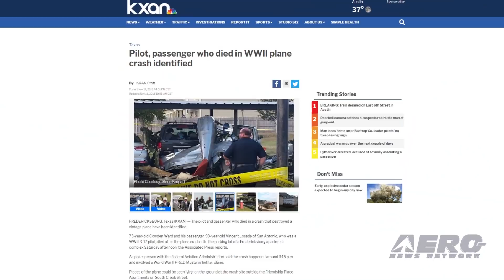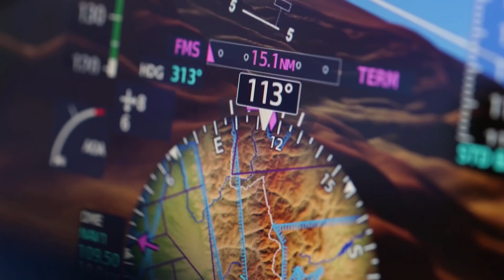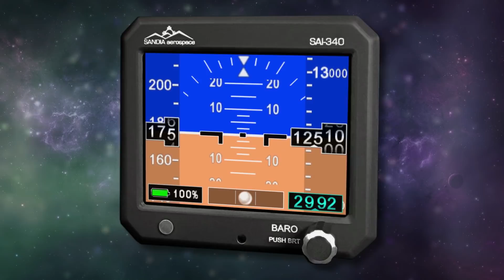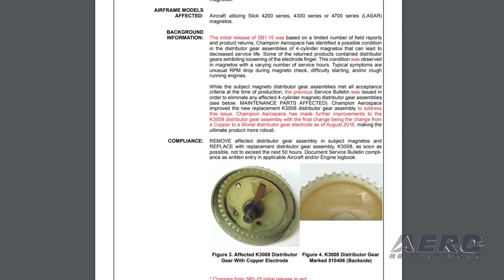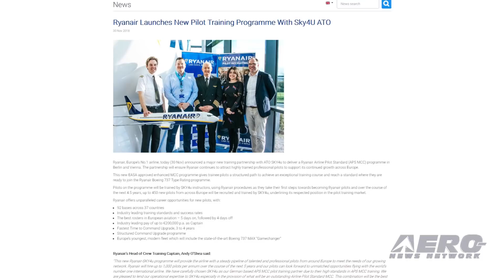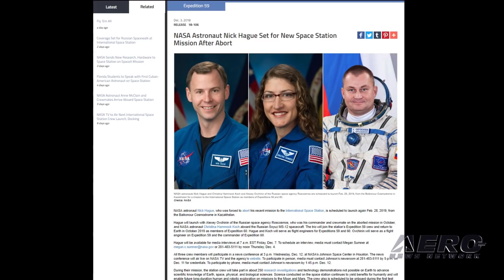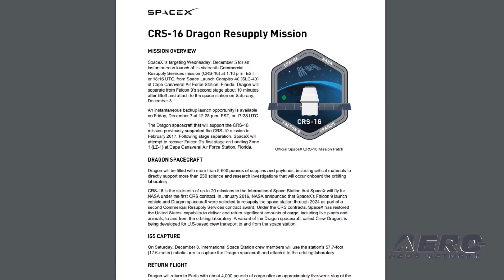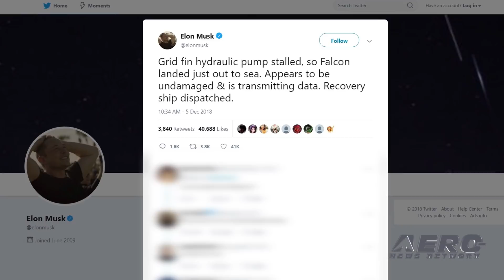Airborne 12.10.18: 'Pecos Bill' Accident Report, Astronaut Nick Hague, SpaceX Update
Also: Champion Aerospace Recall, EAA’s Post-Secondary Scholarships, Ryanair Pilot Training, Universal Avionics

The NTSB has released its preliminary report from the accident involving the P-51D Pecos Bill on November 17. The accident fatally injured the pilot, 73-year-old Cowden Ward, Jr. and his passenger, WWII veteran Vincent Losada of San Antonio, TX, 93. The airplane impacted an apartment parking lot near Fredericksburg, Texas, following maneuvers. The airplane was destroyed during the impact. NASA astronaut Nick Hague, who was forced to abort his recent mission to the International Space Station, is scheduled to launch again Feb. 28, 2019, from the Baikonur Cosmodrome in Kazakhstan. Hague will launch with Alexey Ovchinin of the Russian space agency Roscosmos, who was his commander and crewmate on the aborted mission in October, and NASA astronaut Christina Hammock Koch aboard the Russian Soyuz MS-12 spacecraft. The trio will join the station's Expedition 59 crew and return to Earth in October 2019 as members of Expedition 60. It was a near perfect launch... one of many for the team at SpaceX. With the successful delivery of a payload to the ISS via Dragon Resupply Mission (CRS-16). Liftoff occurred at 1:16 p.m. EST, or 18:16 UTC, from Space Launch Complex 40 (SLC-40) at Cape Canaveral Air Force Station, Florida. The Dragon spacecraft for the CRS-16 mission was a ‘used’ vehicle -- having previously supported the CRS-10 mission in February 2017. After stage separation, Falcon 9’s first stage ran into some control issues and diverted to a soft landing in the ocean. SpaceX Boss, Elon Musk, tweeted that, “Grid fin hydraulic pump stalled, so Falcon landed just out to sea. Appears to be undamaged & is transmitting data. Recovery ship dispatched.” All this -- and MORE in today's episode of Airborne!!!

Airborne 12.10.18 is chock full of info in this Daily News Episode, Monday, December 10th 2018... Presented by Aero-TV veteran videographer and Airborne Hosts Laura Hutson, Brianne Cross, and Christopher Odom, and is supported by ANN CEO/Editor-In-Chief Jim Campbell, Chief Videographer Nathan Cremisino, and Aero-Journalist Tom Patton, this episode covers:

NTSB Releases Preliminary Report From P-51 'Pecos Bill' Accident
NASA Astronaut Nick Hague Set For New Space Station Mission After Abort
SpaceX ISS Resupply Missions Successful, But 1st Stage Landing Goes Awry
Champion Aerospace Recalls Magnetos In New Service Bulletin
Collegiate Aviation Students Get A Boost With EAA’s Post-Secondary Scholarships
Ryanair Launches New Pilot Training Program With Sky4U ATO
Universal Avionics Receives TSOA For InSight Touchscreen Control